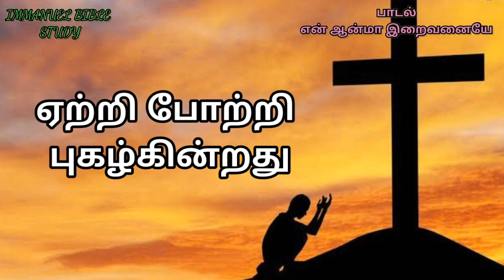என் ஆன்மா இறைவனையே || En Aanma Iraivanaiye || Mery Song || Tamil Christian Song